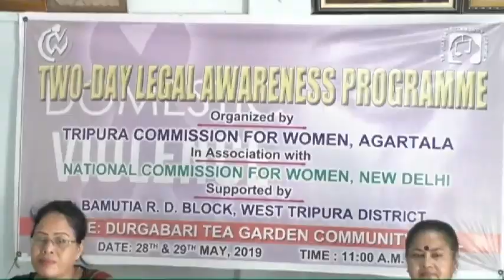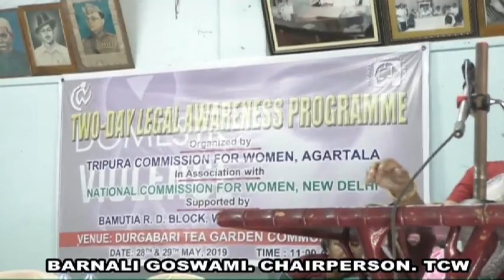Legal Awareness Programme organised by TCW at Durgabari - Day 1 (28 May)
Legal Awareness Programme organised by TCW with the financial aid of NCW.
Venue: Durgabari Tea Garden Community Hall, Bamutia R.D. Block, West Tripura.
Day-1 (28 May).